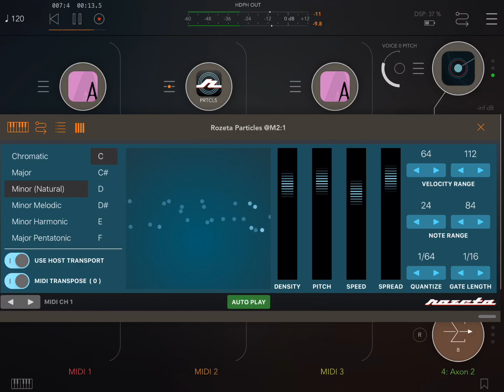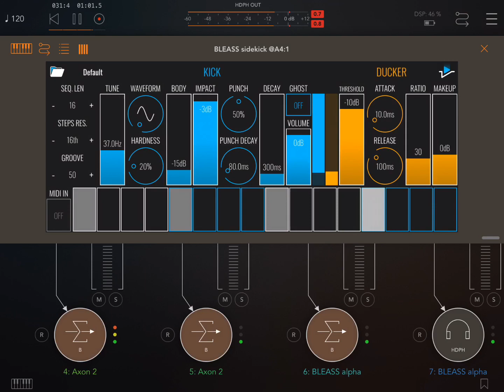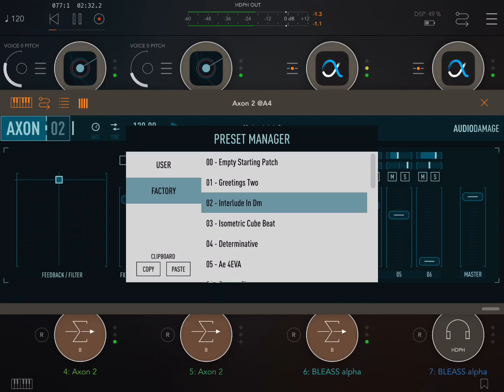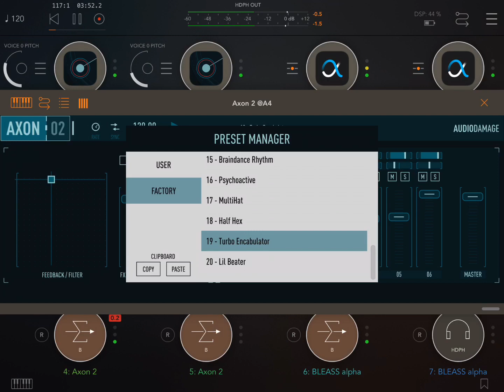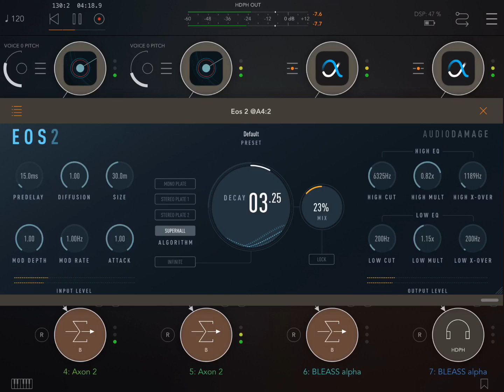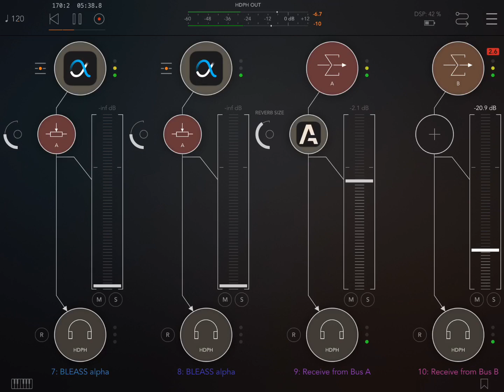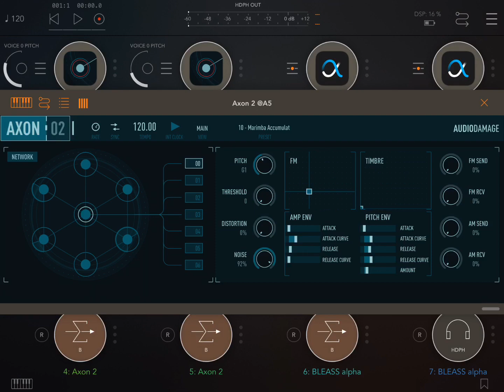App Axon2 [jam+demo] HQ (iPad5 - Zé Osório)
Musical apps Axon2 (duas instâncias, demo de all presets) e Bleass Alpha Synthesizer recendo notas dos musical apps Autony (2 instâncias) e Rozeta Particles, com efeitos dos musical apps Eos2, Replicant2 a FAC Alteza, mais bumbo do musical app Bleass Sidekick, musical app AUM faz roteio, iPad 5 por José Osório de Souza.